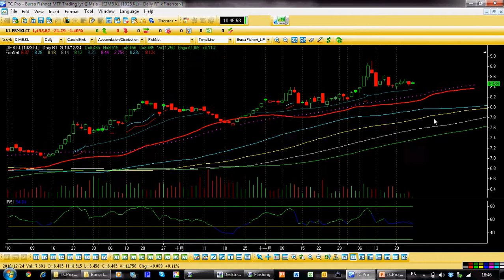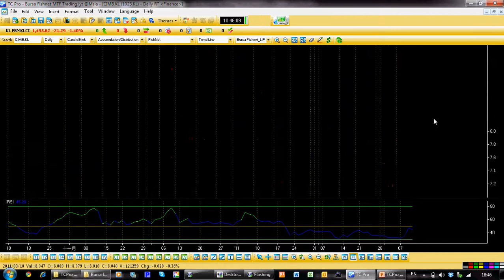TCPro strategy demo on Li's Fishnet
FishNet:  It addresses the inherent lagging property of most common indicators such as Moving Averages.  It is able to generate a Support and Resistance level based on price and trend relationship. When there is large price fluctuation, FishNet can signal a trailing stop and stop loss protection line for short-term trading positions.
When price is above the fishnet, consider taking a BUY / long position. When price movement is within the fishnet, stock enters into a channel or becomes range-bound.  However, when price is below fishing nets, you can consider taking a Short Sell position.
When stock price is above/ below the FishNet during a strong trending period, the system will display a trailing stop and stop loss protection line for short-term trading positions based on price fluctuation.